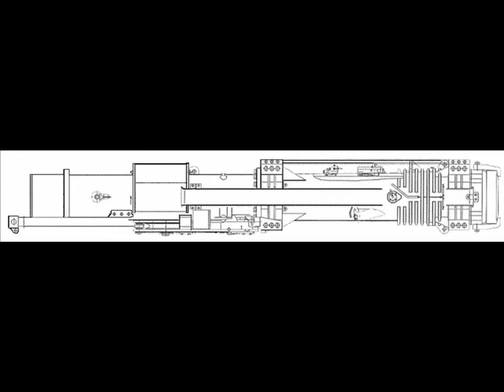I-46V2 Diesel Impact Hammer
This is an I-46V2 Diesel Impact Hammer